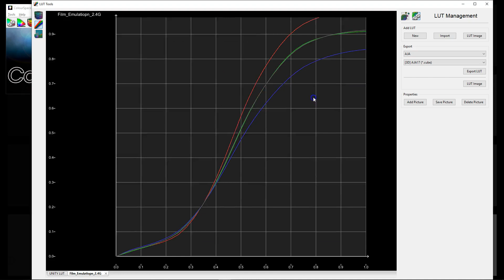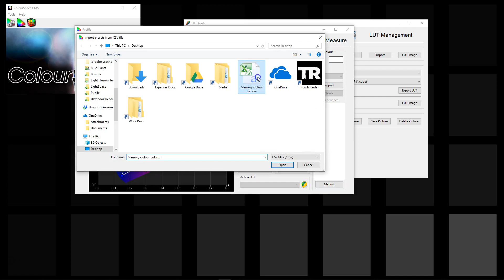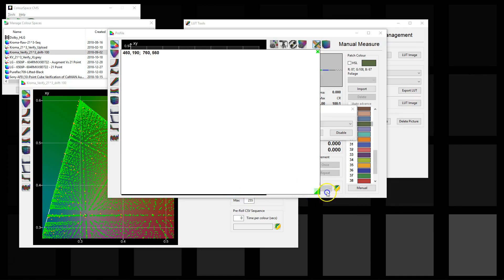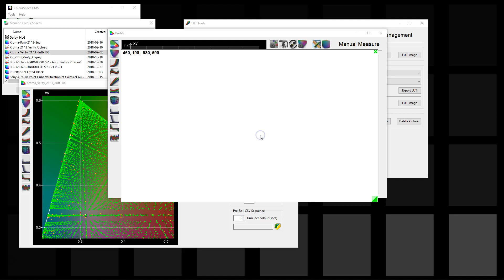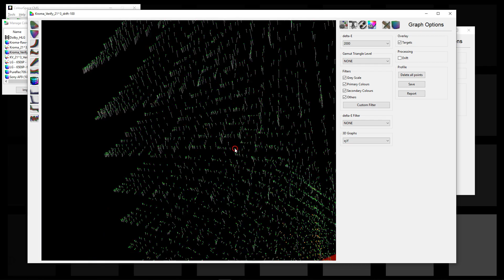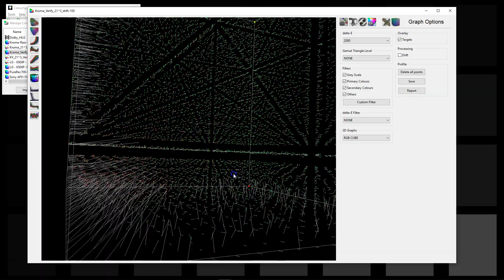ColourSpace Overview Video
ColourSpace CMS will take display calibration, colour management, and colour workflows to the next level.